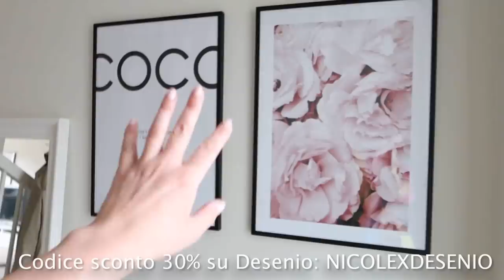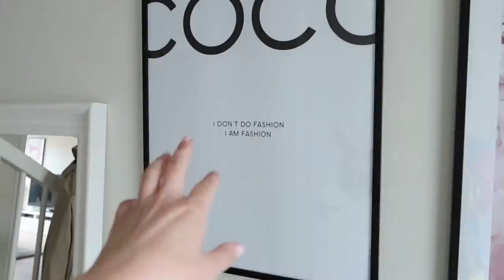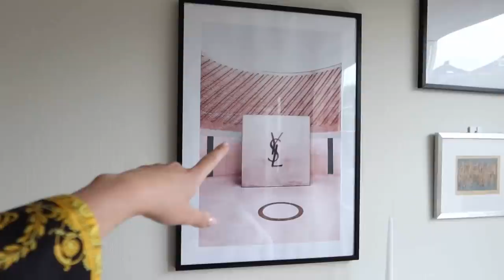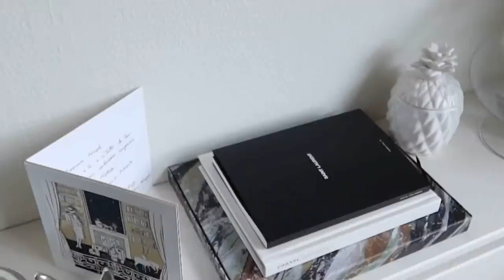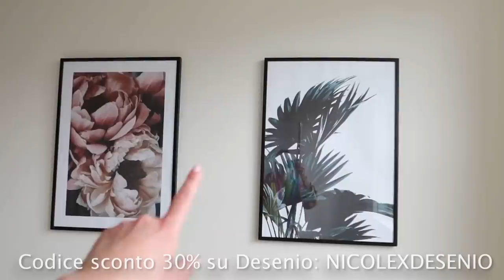HOME TOUR COMPLETO CASA ARREDATA IN OLANDA!!!!!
Grazie a Desenio e Home Cleaner per aver sponsorizzato questo video.